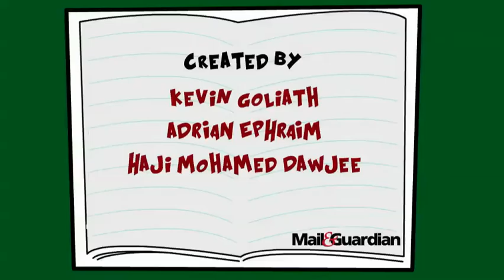A load-shedding thriller for Zille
Zuma and his zombies are tampering with the electricity while Helen Zille finds herself running in the dark.